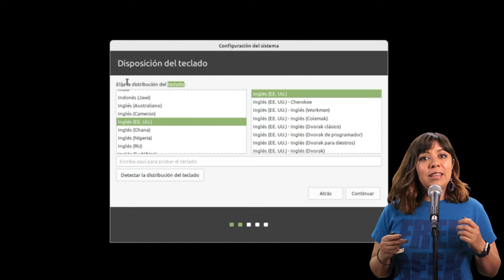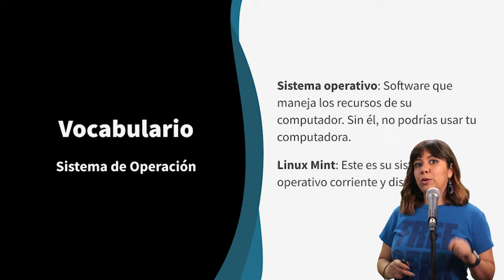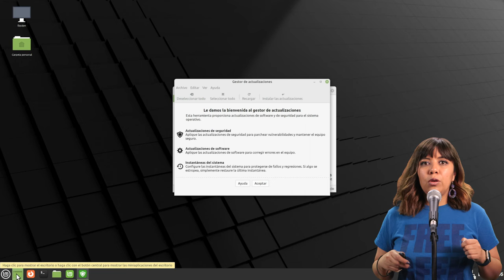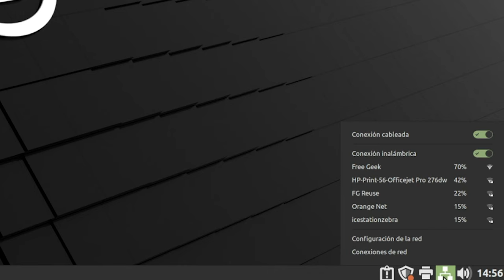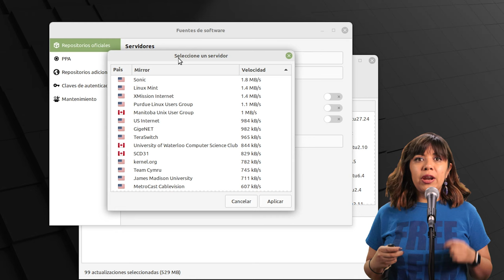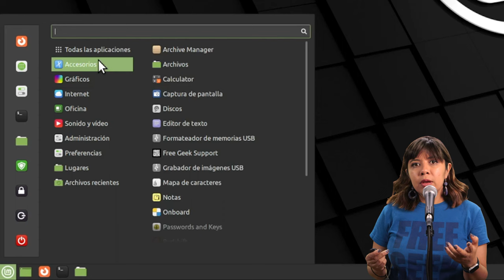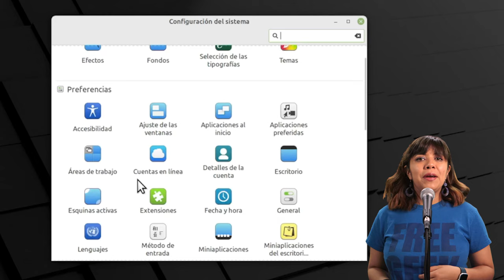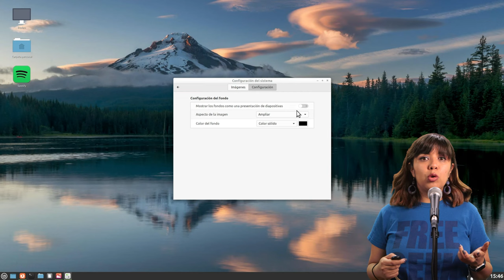Linux Mint 20 | Introducción a su Computadora de Free Geek